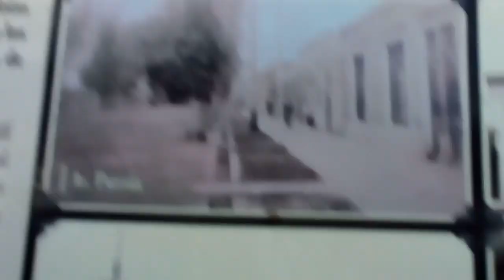¡¡¡QUÉ SUSTO!!! CON FRANKESTEIN Y FREDDY KRUEGER EN BARRANCO.LIMA PERÚ